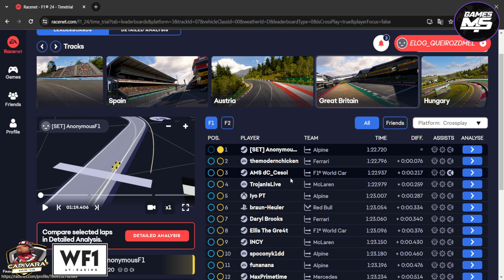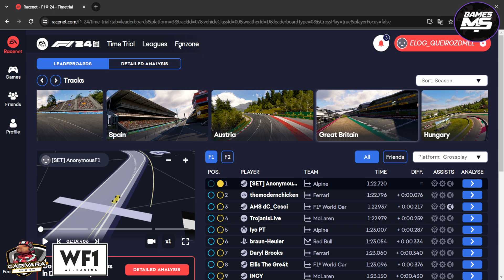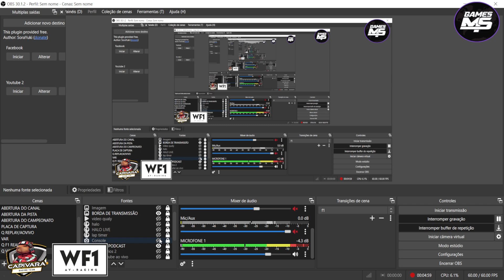F1 2024 O MAIOR GLITCH DA HISTÓRIA | TOMADA DE TEMPO NA GRÃ BRETANHA MUITO BUGADA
Hoje vamos conhecer um glitch monstruoso dentro do F1 2024, onde é possível fazer um recorde mundial utilizando a parte de fora da pista sem sua volta ser invalidada !

Leonardo Gomes de Queiroz